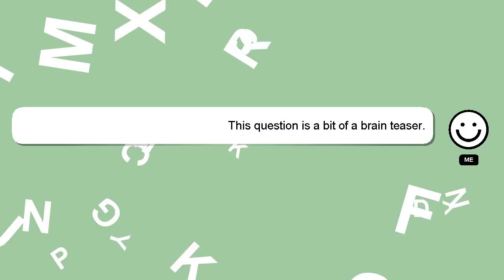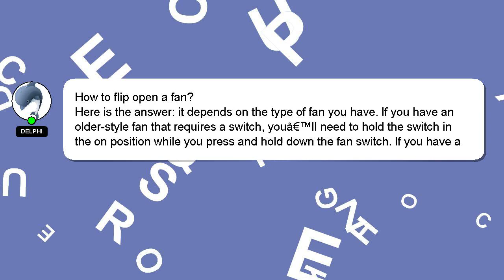How to flip open a fan?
A short overview of who I am, Welcome, I'm Delphi. I am here to assist you in getting the answers you need. - How to flip open a fan?

If you have more specific query you can comment or chat with me  and let me know your queries. Your answer will be recognized and appreciated with a 'heart' from me.

*2 What we are experimenting :*